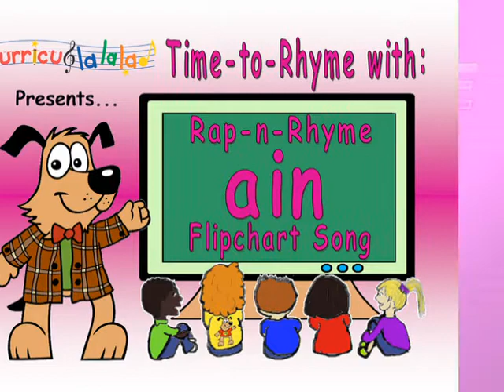AIN (Rap-N-Rhyme Video Flip-chart)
"AIN (Rap-N-Rhyme Video Flip-chart)" is a word family music video that teaches young learners through story, rote recitation, movement, animated live-type, and fun illustrations! Sight words, word families, phonics, letters, numbers, shapes, colors, and positional words are featured in hundreds of skillfully orchestrated and playfully illustrated works of the heart on this channel. Enjoy!